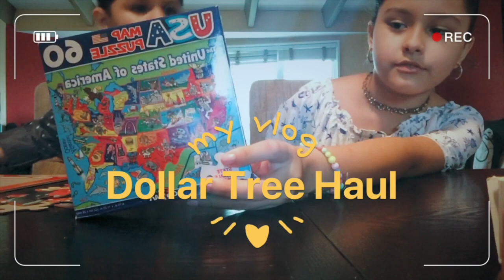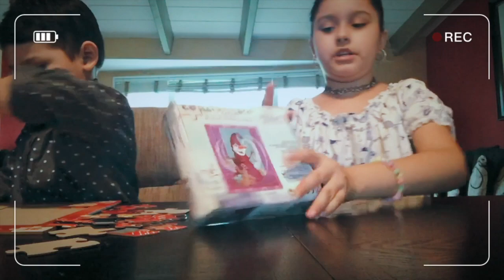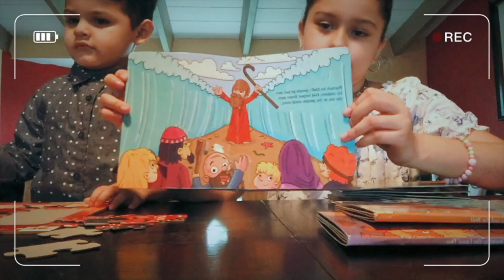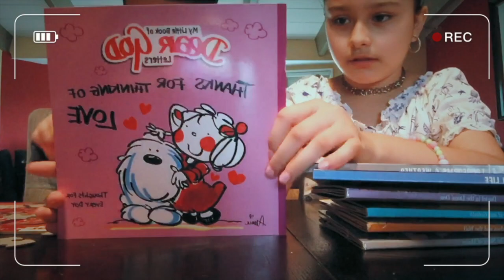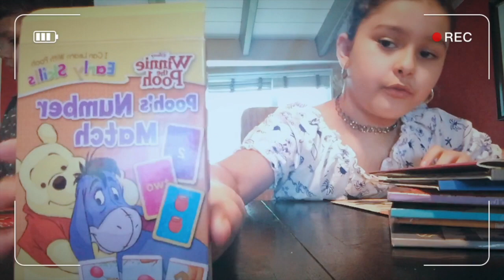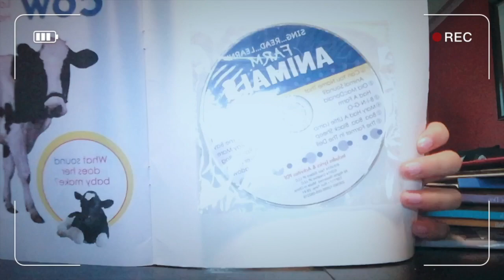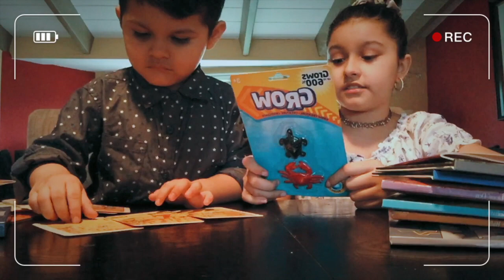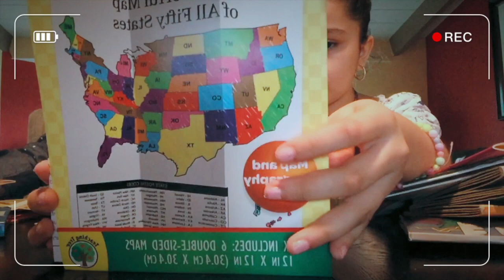Dollar Tree Haul I Giselle Martinez